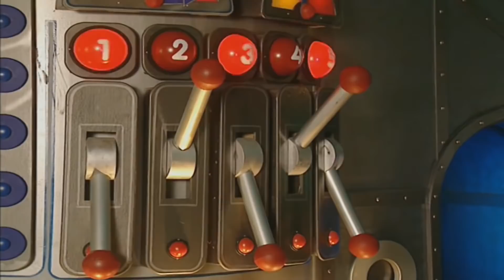Make Music With The Teletubbies!